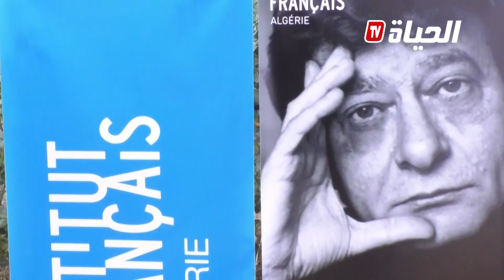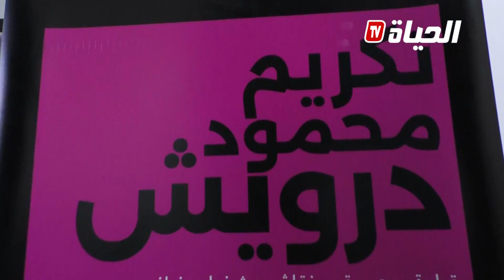المعهد الفرنسي بالجزائر يسطر برنامجًا خاصًا باللغة العربية ويكرم الشاعر الفلسطيني محمود درويش